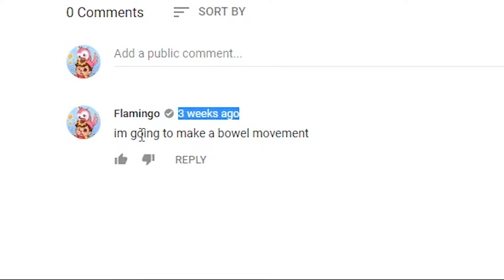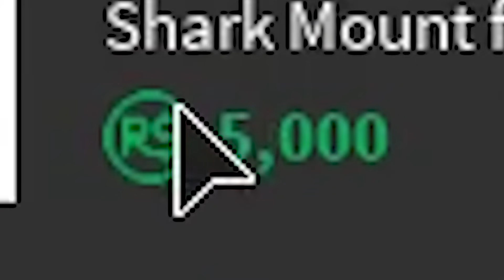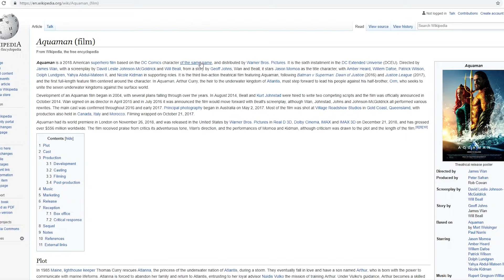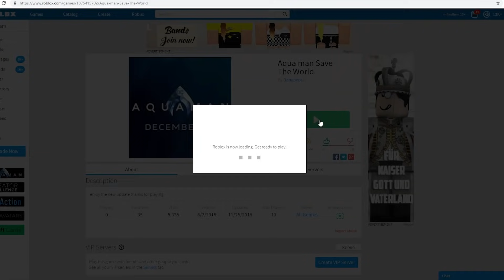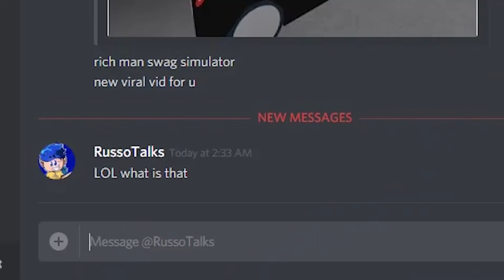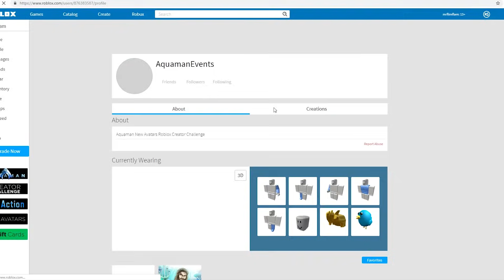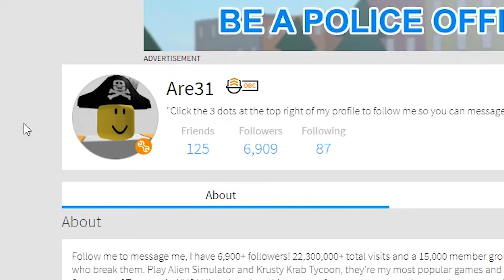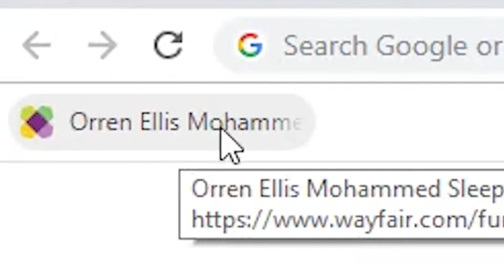Celebrity plays ROBLOX and... wow it didn't go good...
did amber heard hear the heard in the comments below thanks roblox aquaman event trash tho lol